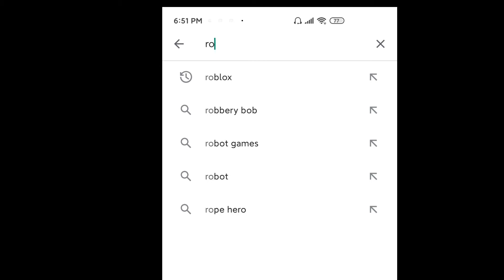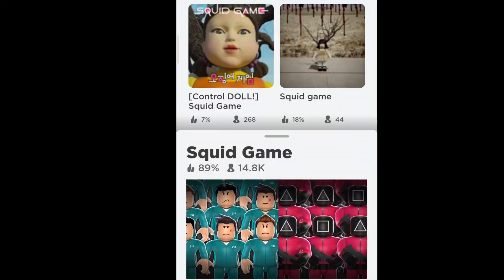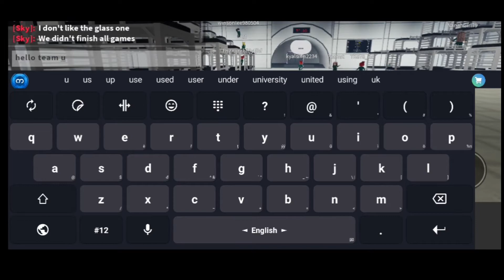Squid Game On Mobile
Squid Game mobile ကို Andriod ဖုန်းတွင် ဆော့ရန် ပြုလုပ်ပုံ နှင့် first time playing experience ကို ဝေမျှတင်ဆက်ထားပါသည်။